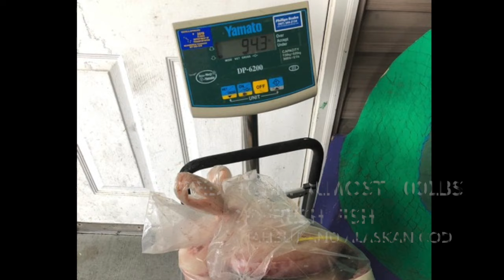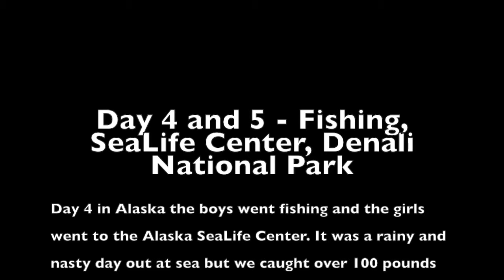Alaskan Vacation || Day 4 & 5 - Fishing, SeaLife Center, Denali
Day 4 in Alaska the boys went fishing and the girls went to the Alaska SeaLife Center. It was a rainy and nasty day out at sea but we caught over 100 pounds of Halibut and Cod. From there we made the day long trip to Denali National Park.